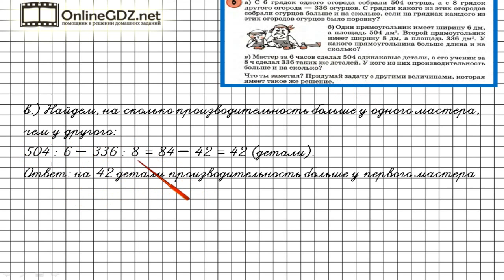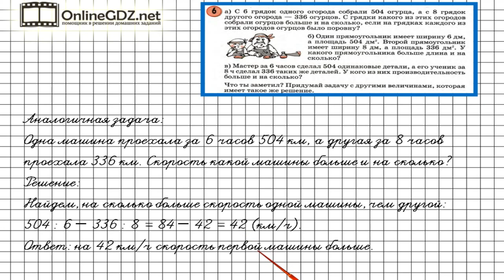Урок 11 Задание 6 – ГДЗ по математике 4 класс (Петерсон Л.Г.) Часть 1